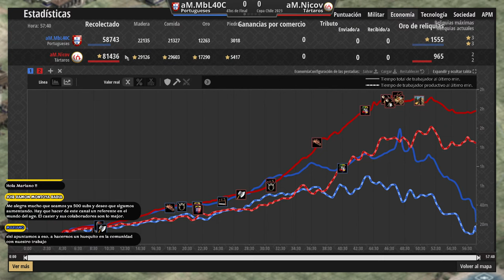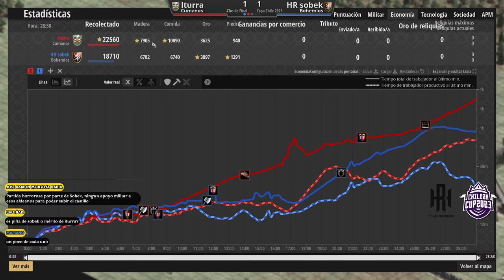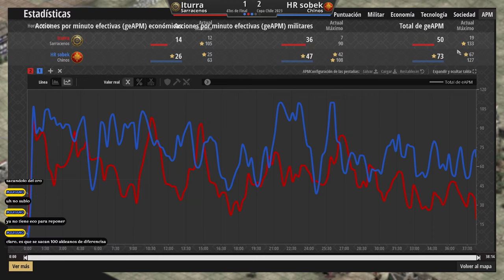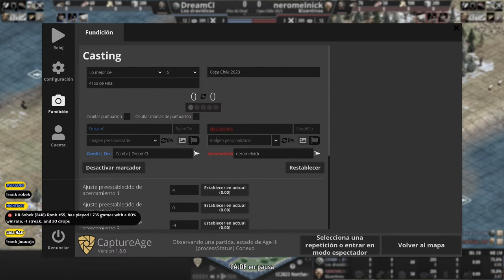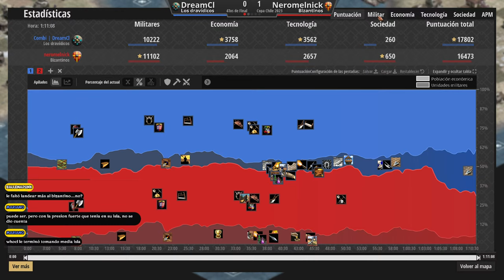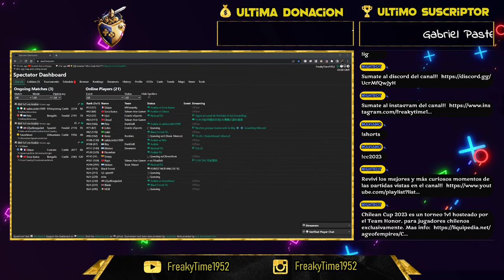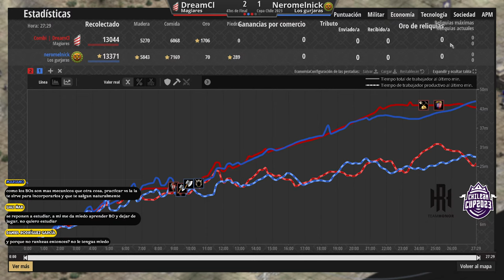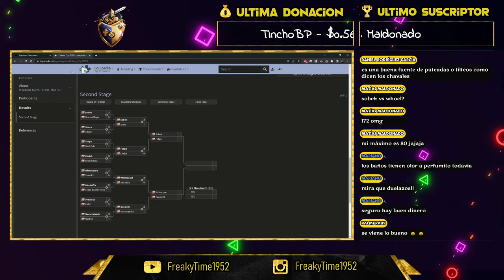Sobek vs Iturra || Whocl vs Neromelnick - Cuartos de final - Chilean Cup 2023 | AOE 2 DE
Luego de cumplir con un nuevo objetivo del canal, seguimos con todo!! Completamos los cuartos de final de la Chilean Cup, con los duelos entre Sobek vs Iturra y Whocl vs Neromelnick, buscando tener armados los duelos semifinales.

Sumate a este directo especial para nosotros!

Chilean Cup 2023 es un torneo 1v1 para jugadores chilenos exclusivamente.